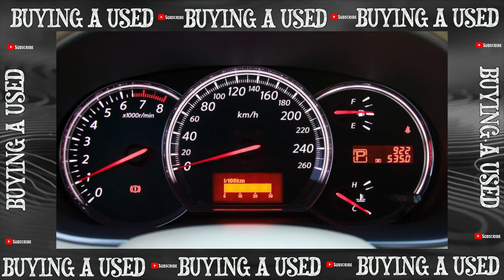Buying advice with Common Issues Nissan Teana J32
Buying a Used Car Review! Nissan Teana 2 generation J32 common problems, issues, defects and complaints